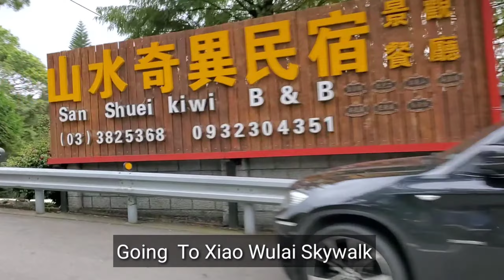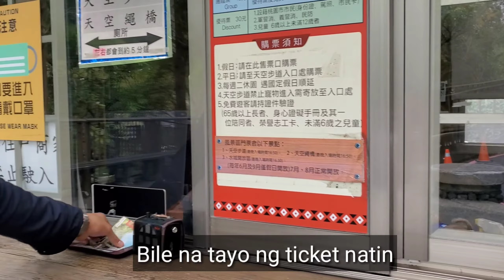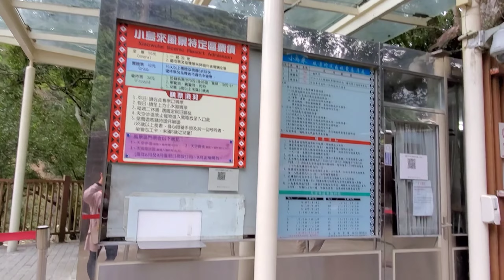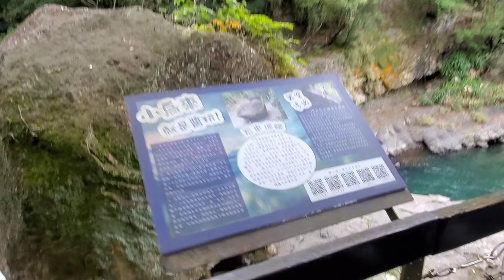GLASS BRIDGE | XIAOWULAI SKYWALK TAIWAN